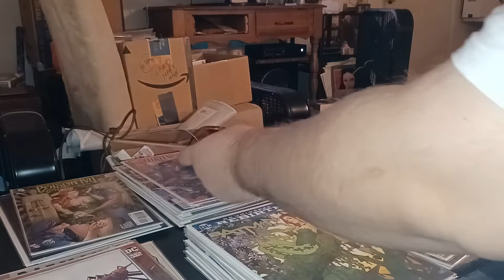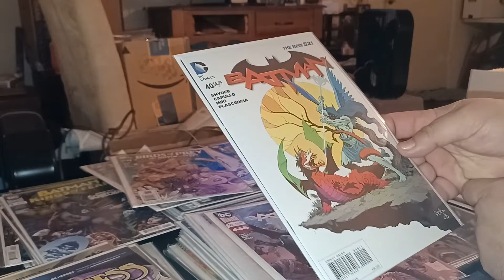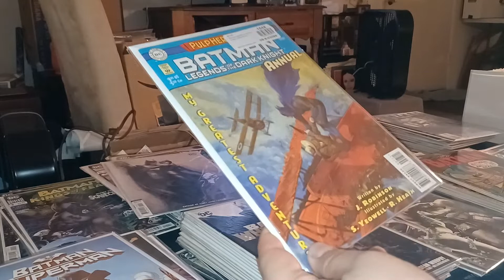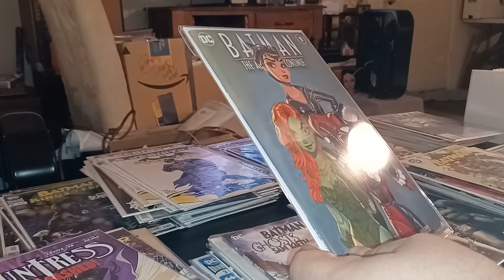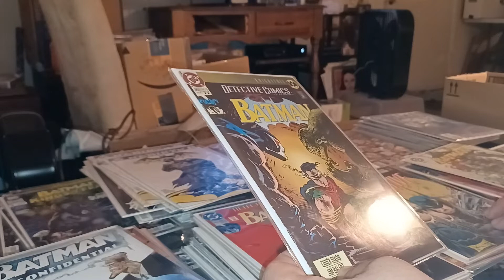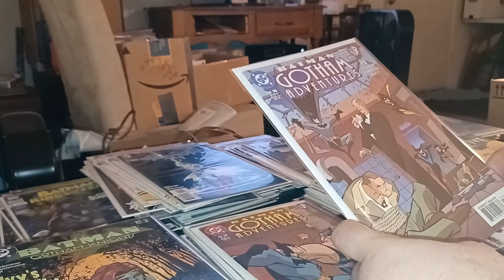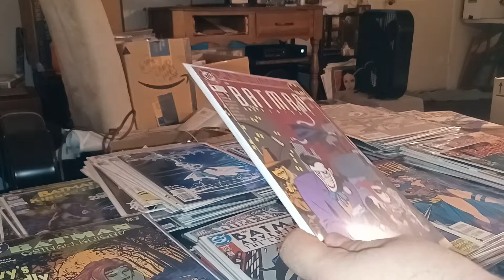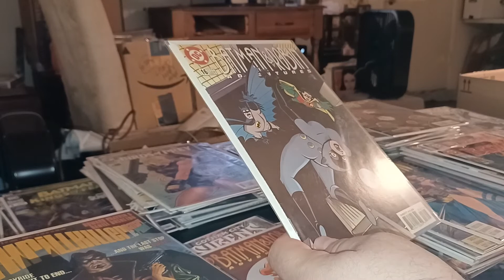Batman Organization Continues